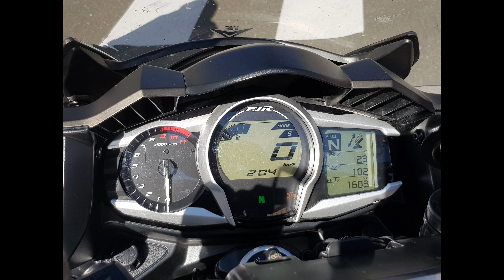Alpy na otočku 9 / 10 / 2020 / 4K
Alpy na otočku
Medlovice - Mariazell a zpět